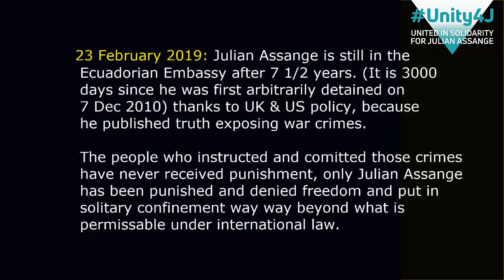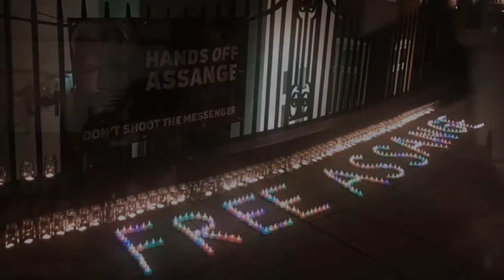Support True Journalism - Julian Assange and Wikileaks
With Thanks to Sevim Dagdelen, who visited Julian Assange at the Ecuadorian Embassy on the 20th December 2018, with Heike Hänsel.  Sevim Dagdelen and Heike Hansel are both German MPs, Deputy Chairwoman and Vice Chairwoman, respectively, of the left parliamentary group, DIE LINKE, in the German parliament.

To read the full statement, Sevim Dagdelen and Heike Hansel gave to the media following their visit, please go to: